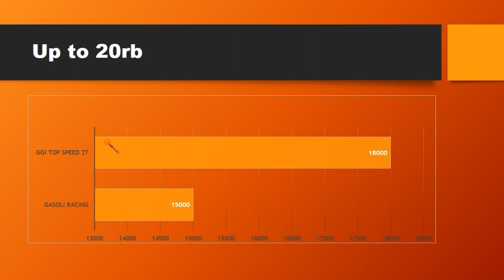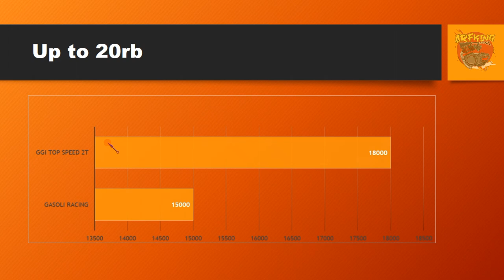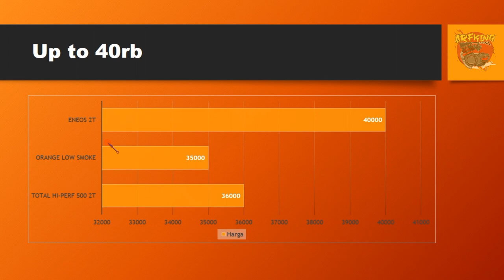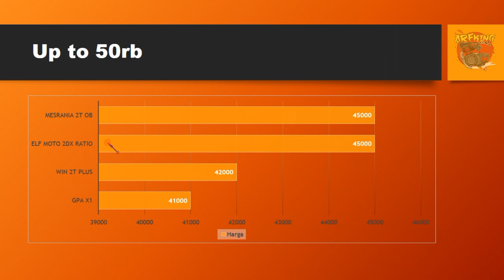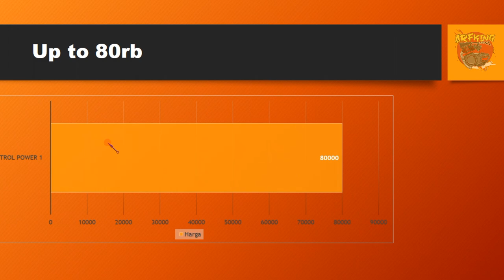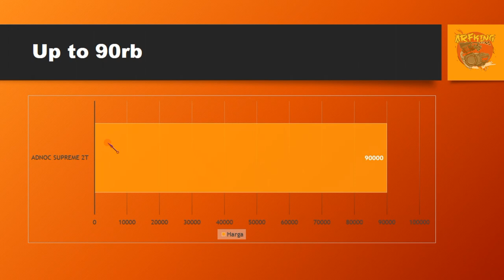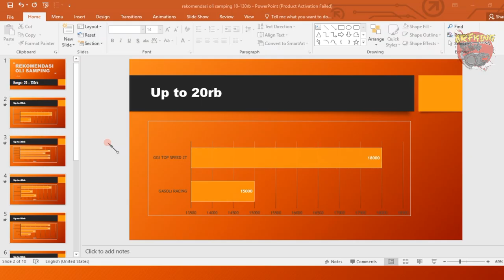REKOMENDASI OLI SAMPING ENAK mulai 20rb - 130rb..!!